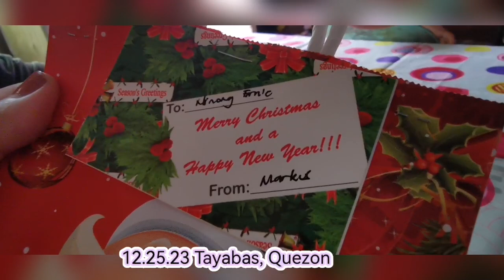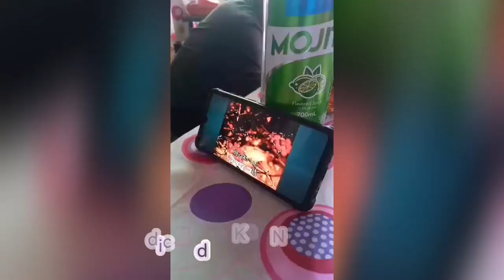Christmas 2023 and New year 2024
This is how we celebrated Christmas 2023 and New Year 2024. Simple yet memorable ❤️